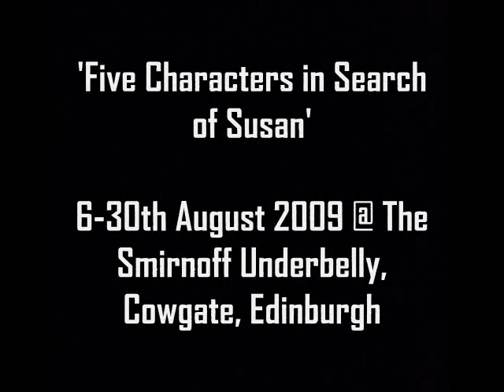'Five Characters in Search of Susan'- A short taster....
A short taster of the new woman show 'Five Characters in Search of Susan' performed and written by character comedian Susan Harrison. The show can be seen at this years Edinburgh Fringe Festival @ the Smirnoff Underbelly, 6-30th August 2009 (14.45pm)

Sorry for the poor quality of the filming, no tripod or decent camera were available on the night. That's live comedy for ya!